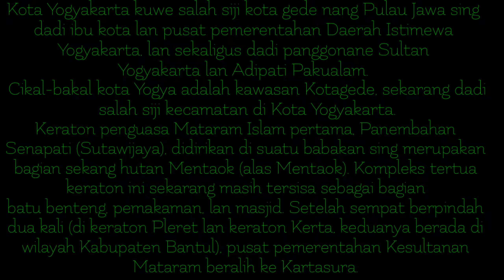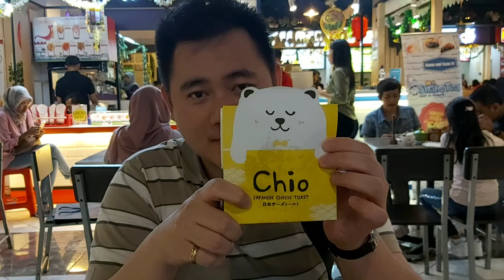Yogyakarta | Holliday | Rich Hotel Jogja | Pantai Goa Cemara | PART 1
Nama Yogyakarta terambil sekang dua kata, yaitu Ayogya sing berarti "kedamaian" (atau tanpa perang, a "tidak", yogya merujuk pada yodya atawa yudha, sing berarti "perang"), lan Karta sing berarti "baik". Tapak keraton Yogyakarta sendiri menurut babad(misalnya Babad Giyanti) lan leluri (riwayat oral) telah berupa sebuah dalem sing bernama Dalem Gerjiwati; lalu dinamakan ulang oleh Sunan Pakubuwana IIsebagai Dalem Ayogya.